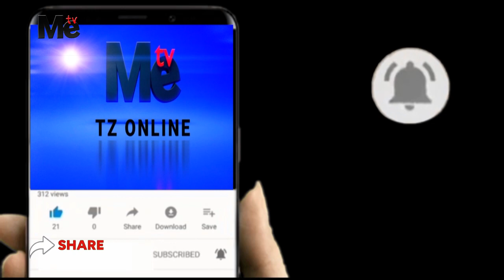WATANZANIA WARUDI BAADA YA KUKA MUSCTA OMAN MIEZI 3 NDANI.